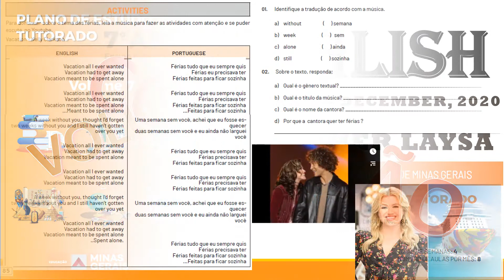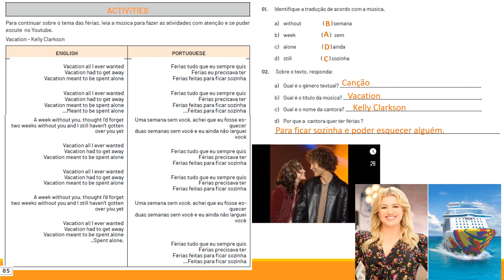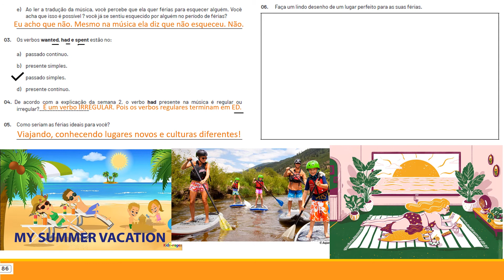Correção 7º ano Semana 3 Pet 7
Correção comentada das atividades do Volume 7 PET, Semana 3 do 7º ano do Ensino Fundamental II de Língua Inglesa.